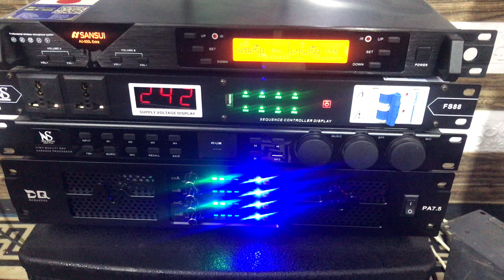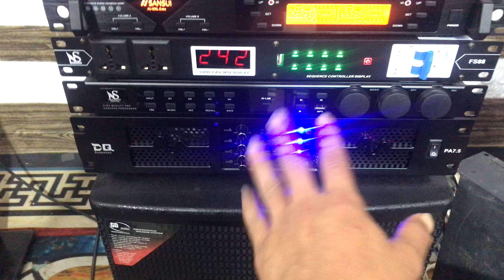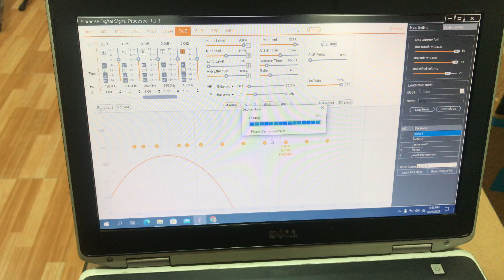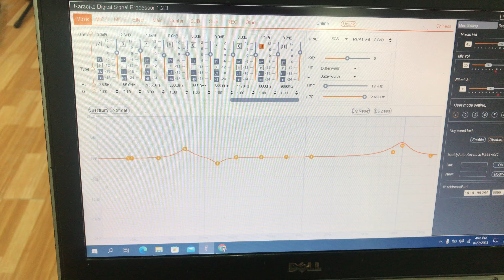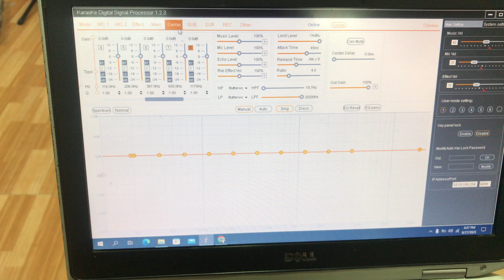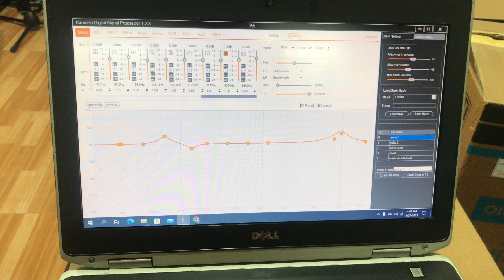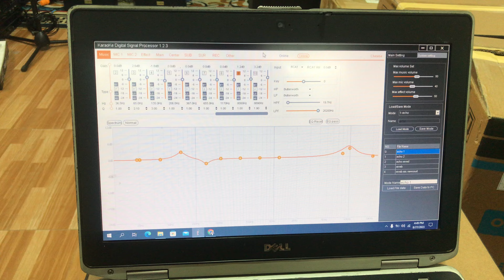Dàn karaoke dùng đẩy 4 kênh gửi khách hà tĩnh ! Chất luôn giá chỉ 18tr - 0986344085